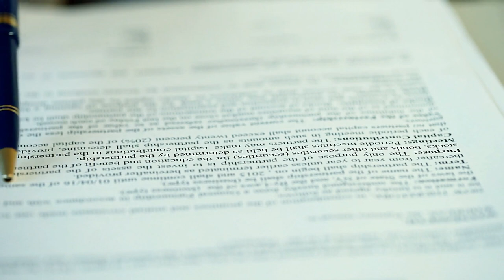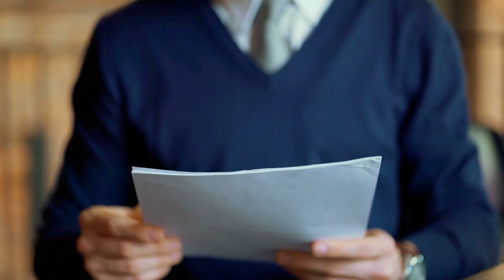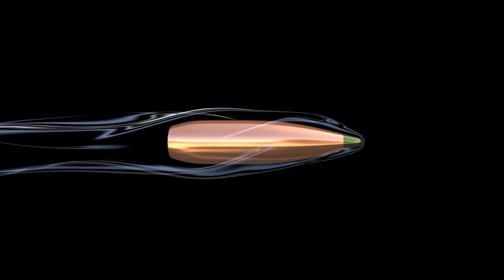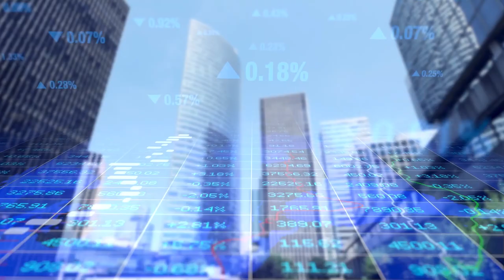XRP Hoy - Victoria Monumental Para Ripple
Esta importante victoria de Ripple puede desencadenar un final abrupto de la demanda, ya que muchas personas cercanas al caso creen que la SEC preferirá llegar a un acuerdo antes que entregar sus documentos internos.